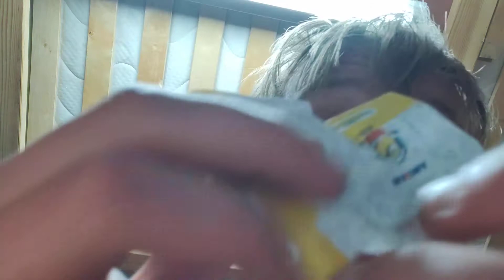TIEK DAUG PAKALIKŲ BĖGIKŲ OMGGG🥶 GAUSIME SUP*STĄ GRU?? PAŽIÚRĖKITE IR SUŽINOSITE KUR PENIS [4 DALIS]